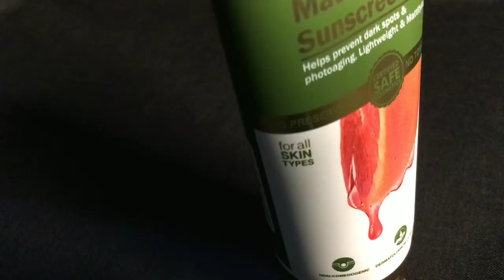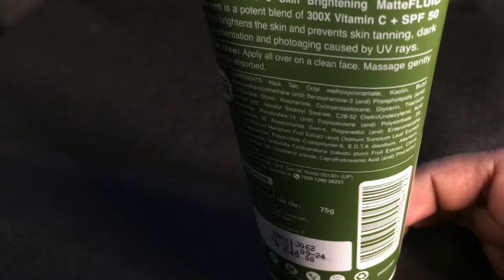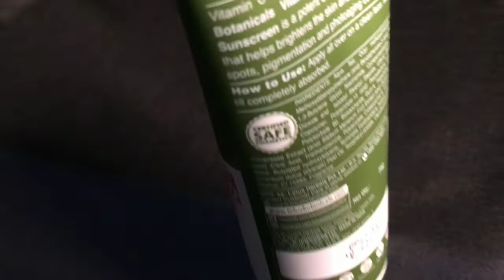Lotus Botanicals Vitamin C Skin Brightening Matte Fluid Sunscreen | Best Sunscream For All Skin Type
•Get Discount By Code - Aditya20

Hi. I m Aditya Shubham and Sameer Kumar Raj here to teach u mens fashion,grooming tips & my aim is to keep far away from being reject...

IF U WANT CHANGE YOURSELF TO BE A PERFECT,HAPPY, AND DEMANDING GUY from everywhere. then u have to SUBSCRIBE me, to get connected for sharing all ur problems on ur life and we will through them out .So thumbs up nd make me ur frnd...DOST??😊

YÓÚR ÓÑÈ SÛBSÇRÍBË MÂKÊS MY DÀY..😉

●protein x
•Sunscreen Cream
•Moisturizer For Face
●ALOWERA GEL
●TEA TREE OIL
●Alum / Fitkiri

● Onion HAIR OIL
•Skin Brightening Face Wash
•Skin Whitening (White Glow)
•Skin Brightening Night Cream

*SETUP GEARS*
•Best Ring Light
•Best Mic

•Queries Solved :- sunscreen for oily skin
sunscreen for men
sunscreen spf 50
sunscreen cream
sunscreen for face
sunscreen and moisturizer
sunscreen at home
sunscreen after moisturizer
sunscreen at night
sunscreen aqua gel
sunscreen ads
sunscreen and moisturizer in one
sunscreen aroma magic
a sunscreen basic purpose is to protect from
a sunscreen preparation contains 2.50
a sunscreen preparation contains 2.70
a sunscreen lotion
a sunscreen meaning
a sunscreen agent
a sunscreen in french
a sunscreen product
sunscreen benefits
sunscreen body lotion
sunscreen best
sunscreen brands
sunscreen benefits for skin
sunscreen before or after moisturizer
sunscreen biotique
sunscreen before or after makeup
sunscreen b&m
derma b sunscreen
b lab sunscreen
b&t sunscreen
b&t sunscreen review
a&b sunscreen fairness lotion
b lab sunscreen review
derma b sunscreen ingredients
sunscreen cream for face
sunscreen cream for oily skin
sunscreen cream for dry skin
sunscreen cream for men
sunscreen cetaphil
sunscreen cream spf 50
sunscreen cream price
c sunscreen lotion
vitamin c sunscreen
vitamin c sunscreen for face
vitamin c sunscreen for oily skin
vitamin c sunscreen body shop
c shells sunscreen
vitamin c sunscreen moisturizer
gluta c sunscreen
sunscreen dermatologist
sunscreen derma co
sunscreen during pregnancy
sunscreen dry skin
sunscreen definition
sunscreen disadvantages
sunscreen dotcom
sunscreen derma
sunscreen d'alba
sunscreen d
vitamin d sunscreen
solar md sunscreen
vitamin d sunscreen controversy
d'alba sunscreen review
solar d sunscreen review
d program sunscreen
sunscreen effect
sunscreen every day
sunscreen expiry date
sunscreen evaluation test
sunscreen expert
sunscreen emulgel
sunscreen effectiveness over time
sunscreen example
sunscreen e
derma e sunscreen
derma e sunscreen powder
vitamin e sunscreen
derma e sunscreen review
smooth e sunscreen
myra e sunscreen
derma e sunscreen spray
sunscreen for kids
sunscreen f
r&f sunscreen
e.l.f. sunscreen
f&w gold sunscreen
sunscreen gel
sunscreen gel spf 50
sunscreen gel for oily skin
sunscreen gel based
sunscreen good vibes
sunscreen garnier